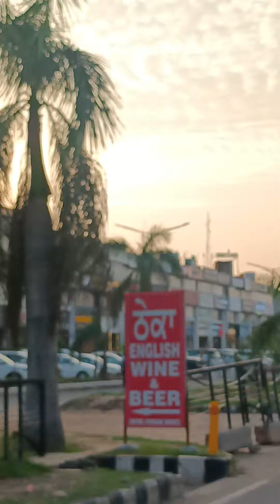Chandigarh 🌹🌹❣️ airport rod Chandigarh